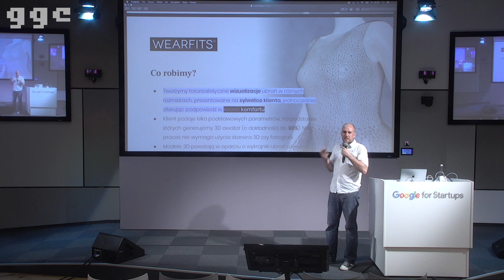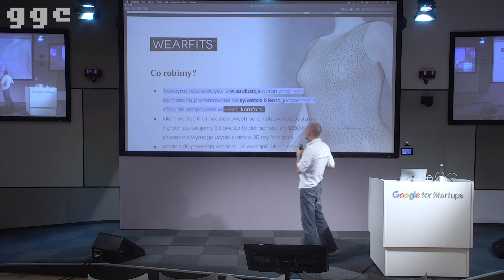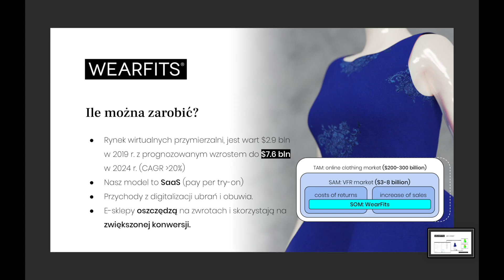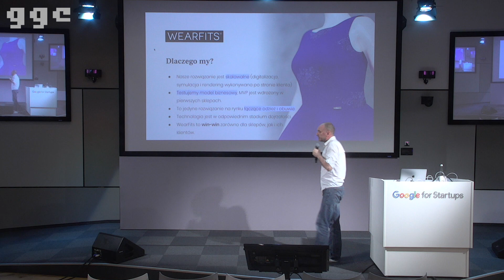Tomasz Runowicz - WearFits - pitch | GGC Fash&Tech (🇵🇱)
👉🏻 Pitch startupu WearFits, prezentowanego przez Tomasza Runowicza (Head of Product)
👉🏻 Prelekcja została nagrana podczas GGC Fash&Tech: business models in fashion, w czasie którego omawialiśmy jak zmieniają się modele biznesowe w modzie oraz prezentowaliśmy najnowsze startupy i pomysły dla polskiej branży modowej. Wydarzenie odbyło się w Google for Startups, które zostało partnerem wydarzenia. Seria GGC Fash&Tech (ggcmeetup) wspierana jest przez FashionBiznes.pl oraz Hiro.pl